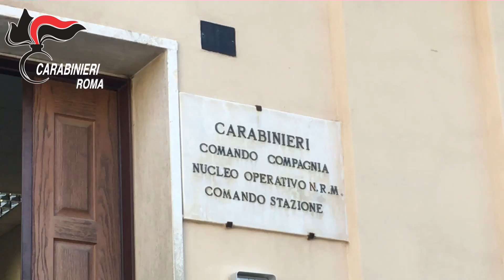MONTEROTONDO - La piantagione di marijuana sequestrata